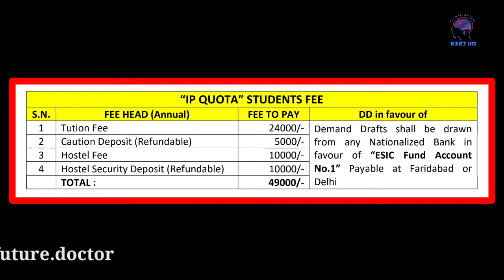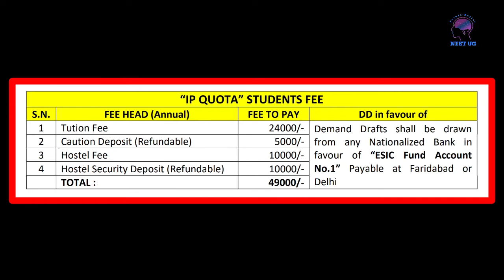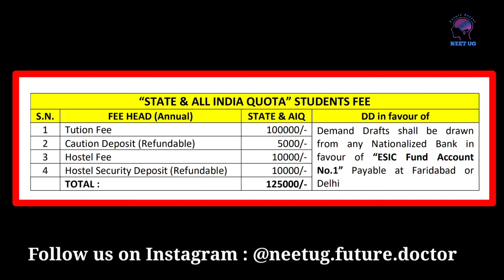ESIC MBBS Fees Structure || Academic Session 2021-22 || NEET UG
In this video you will get information about esic medical college mbbs fees structures. There are 9+2 ESIC medical college for neet ug 2021 academic session. I hope it will help you.

Topics:
1. ESIC MBBS FEES
2. ESIC TUTION FESS
3. ESIC HOSTEL FEES
4. ESIC SECURITY DEPOSIT
5. ESIC CAUTION DEPOSIT
6. ESIC REFUNDABLE FEES
7. ESIC ANNUAL FEES
8. ESIC NON-REFUNDABLE FEES